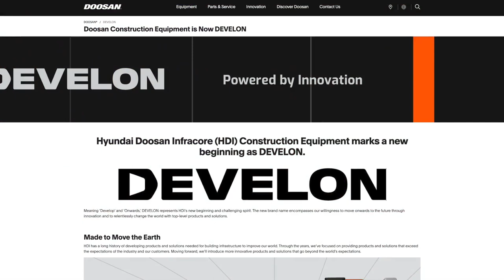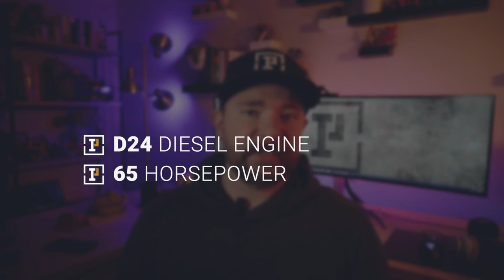Develon DX89R-7 Brings Might to Tight Spaces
Designed as a bridge machine between the brand's compact and full-size excavators, the Develon DX89R-7 replaces the DX85R-3.